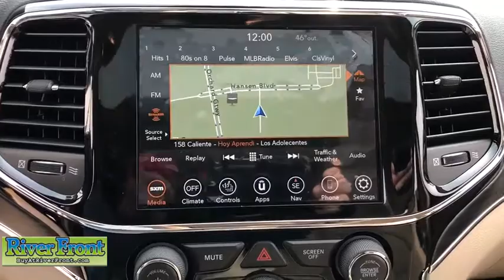2020 Jeep Grand Cherokee St. Charles, Aurora, Glendale Heights, Naperville, North Aurora, IL 20587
Velvet New 2020 Jeep Grand Cherokee available in North Aurora, Illinois at RiverFront CDJR. Servicing the St. Charles, Aurora, Glendale Heights, Naperville, IL area.
2020 Jeep Grand Cherokee Limited - Stock#: 20587 - VIN#: 1C4RJFBG6LC275781

Velvet 2020 Jeep Grand Cherokee Limited 4WD 8-Speed Automatic 3.6L V6 24V VVT 4WD.brbrOur mission is to earn the customer's loyalty by delivering sales and services experiences with high quality, excellent value, integrity and enthusiasm. We function as a team, work ethically and focus on meeting and striving to exceed the expectations of our customers. Recent Arrival!